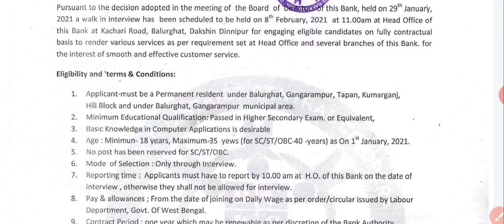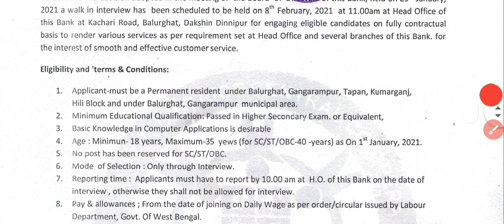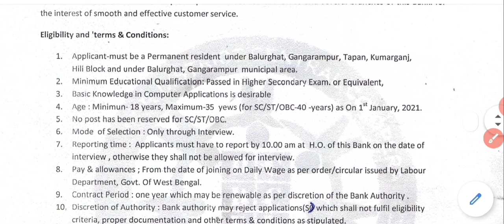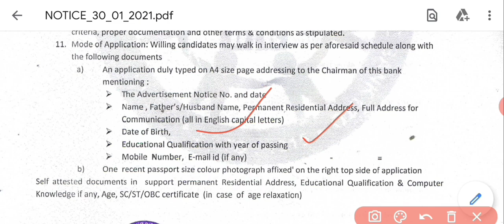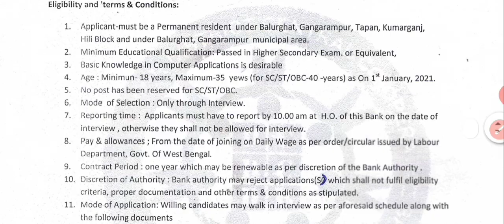H.S পাসে রাজ্যের সমবায় দপ্তরে নিয়োগ । WB Cooperative Bank Recruitment 2021। WB Govt Jobs 2021 ।।